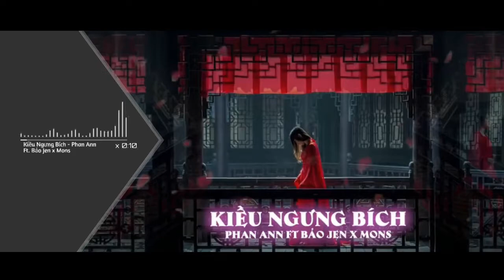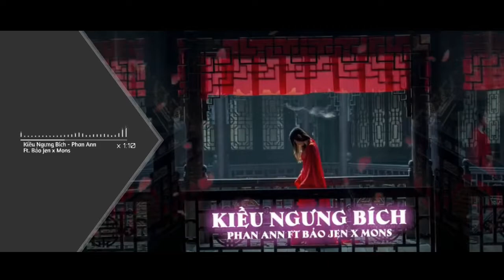KIỀU NGƯNG BÍCH - Phan Ann x Bảo Jen x Mons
If any producer or label has an issue with any of the uploads please get in contact  and it will be deleted immediately (this includes artists of the images used)